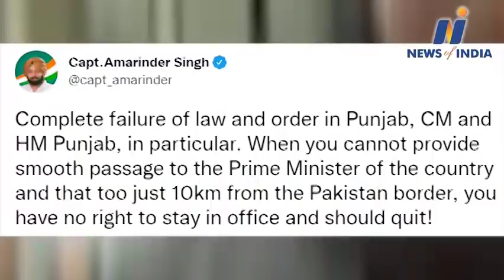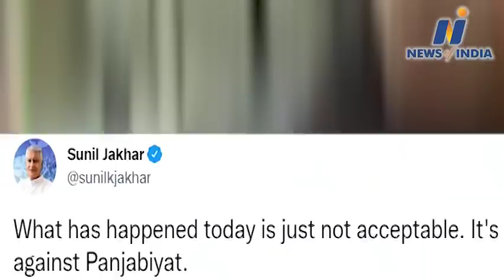Captain Amarinder Singh and Sunil Jakhar reprimanded Congress